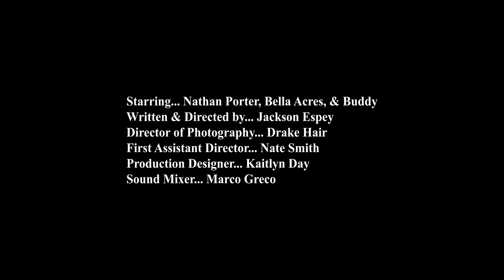BANJO - UNCSA Spring Scene